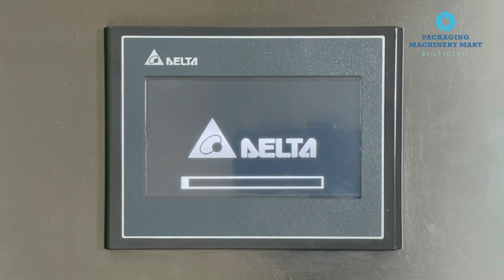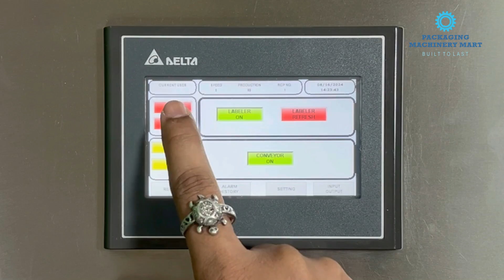Automatic Label Applicator With Friction Feeder Machine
This Machine is designed to automatically apply labels to card or boxes, pouch in a packaging line.

The machine automatically feeds labels to card, reducing the need for manual application.
It often has settings for label size, card size, and application speed to accommodate various packaging requirements.
These machines can operate at high speeds, increasing efficiency and productivity in a production line.
Sensors detect the presence of cartons and card the feeding mechanism to ensure a smooth and continuous flow. This can involve belt conveyors, roller conveyors, or other feeding systems.
Ensures precise placement of labels, which is crucial for product identification and compliance with regulations.
Provides uniform labeling, which enhances the professional appearance of the product and ensures all card are labeled correctly.
These machines are commonly used in industries like card and pouch, box, cap and consumer goods, where labeling is a crucial part of the packaging process.

🔴 *** ABOUT US ***